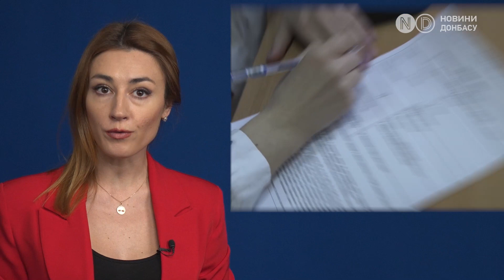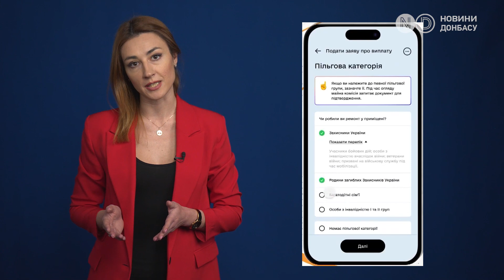Іпотека чи кредит: ВР дозволила використовувати сертифікати за зруйноване житло для купівлі нового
Сертифікати за зруйноване житло можна буде витратити на іпотеку, або ж кредит для нової оселі. Таким чином Верховна законодавчо удосконалила і розширила правове поле використання коштів за  зруйноване війною житло.  Понад 60 тисяч заяв подали українці на отримання компенсації за зруйноване житло через війну з Росією.  Половину з них верифіковано - і люди вже отримали компенсації, розповіла  голова парламентського комітету з питань організації державної влади та місцевого самоврядування Олена Шуляк. Далі заява потрапляє до комісії, яка створена при органах місцевого самоврядування. По всій Україні працюють 638 комісій. За законом, 38% складу комісій — представники громадських організацій, які стежать за роботою таких комісій - аби усе було чесно і об'єктивно. Про це далі!